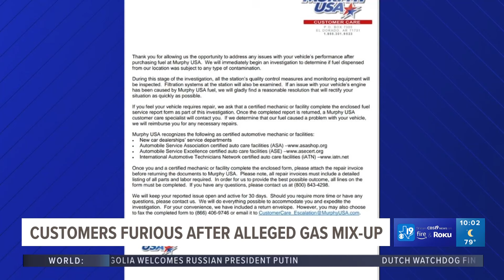Customers report car problems after alleged fuel mix-up at Longview gas station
Many people are receiving quotes from car dealerships for more than $4,000 to replace fuel tanks, fuel injectors and direct reduction injections.